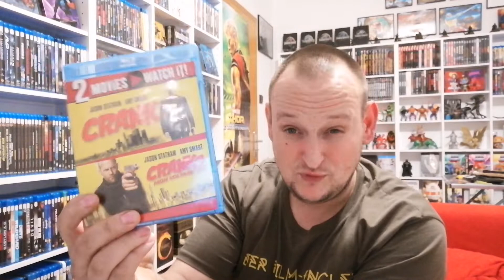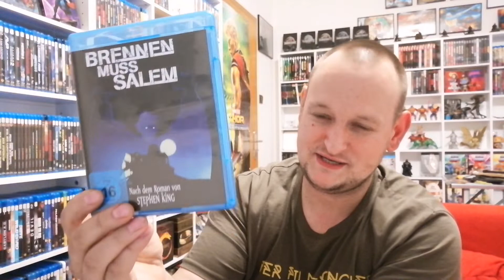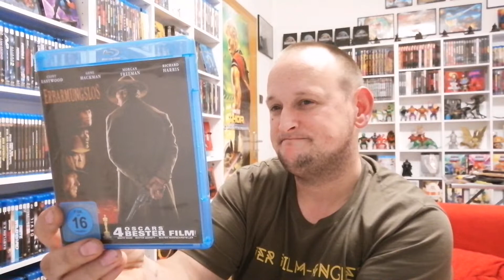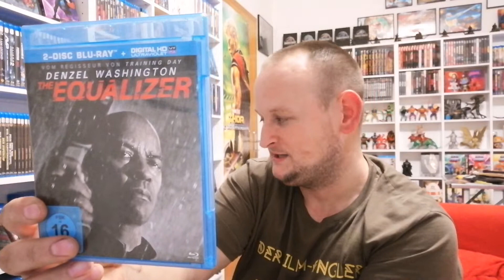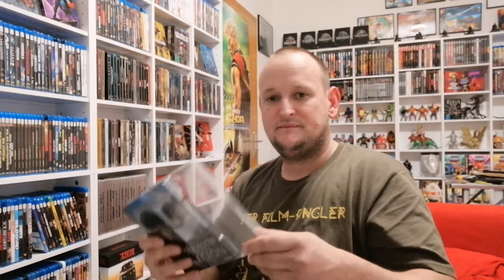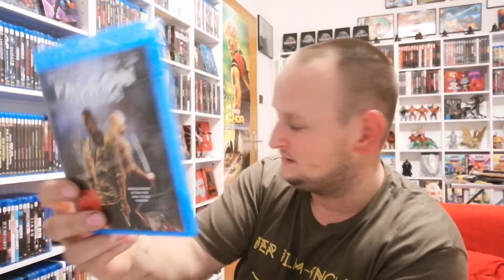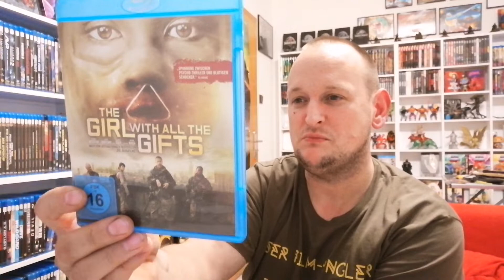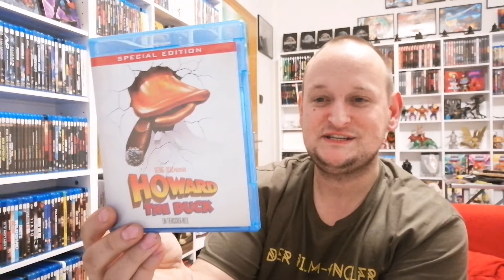Overview III Meine BLU-RAY Sammlung III 176 - 245